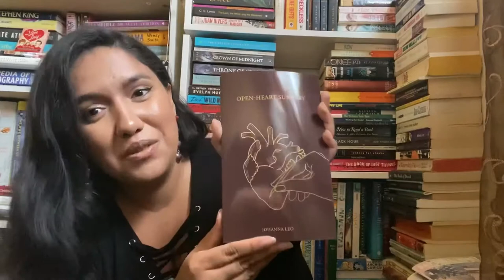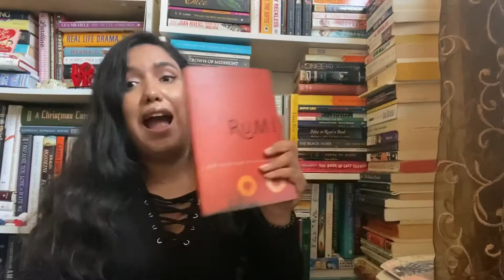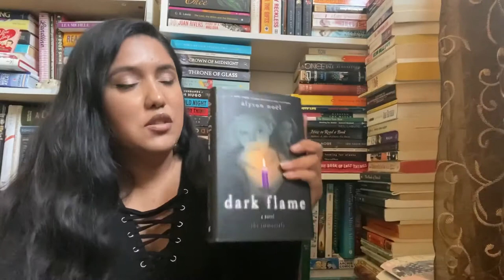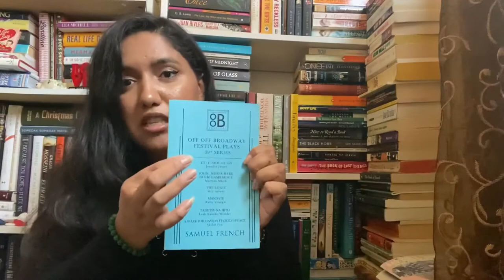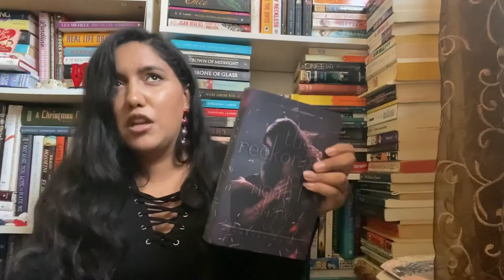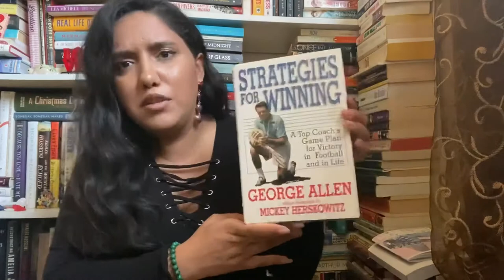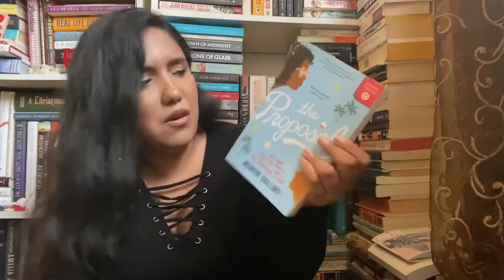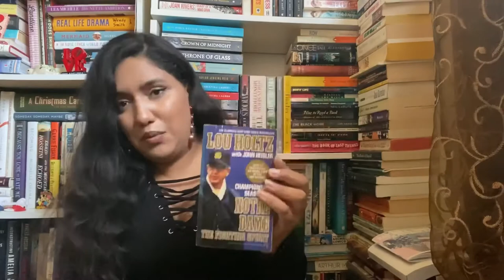Pandemic Book Haul — I dont need help, YOU need help!!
I maybe do need help, but hey, at least my addiction hasn't surpassed anything more beyond books!!

 @lucyixx - FOR ALL ART AND A LIL' DOSE OF ME

FOR ONLY ALL MY POETRY

ABOUT ME

I was born, raised and living in Los Angeles, CA. I’m an actress, writer, all around creator. My debut poetry book will be released in December 2020!

!BOOKS MENTIONED!

1. Full Package by Lauren Blakely
2. Open-Heart Surgery by Johanna Leo
3. Her Soul Beneath the Bone // Women's Poetry on Breast Cancer
4. Out of My Head and In Your Face by Mara McWilliams
5. Talking With... by Jane Martin
6. The Woolgatherer by William Mastrosimone
7. The Soul of Rumi by Rumi
8. Duino Elegies by Rainer Maria Rilke
9. Neruda and Vallejo: Selected Poems by Robert Bly
10. Selected Poems of Pablo Neruda by Pablo Neruda
11. Dark Flame by Alyson Noel
12. Lady Chatterly's Lover by D.H. Lawrence
13. Depression and Other Magic Tricks by Sabrina Benaim
14. Off-Off Broadway Festival Plays, 39th Series by Various
15.The Collected Plays of Neil Simon, Vol. 2 by Neil Simon
16. On Becoming A Leader by Warren Bennis
17. Freeze Tag by Jacquelyn Reingold
18. The Reckoning of Noah Shaw by Michelle Hodkin
19. Moby Dick by Herman Melville
20. Toil and Trouble: 15 Tales of Women and Witchcraft, Edited by Jessica Spotswood and Tess Sharpe
21. Strategies for Winning by George Allen
22. Change of Heart by Jodi Picoult
23. Night Star by Alyson Noel
24. Everything You Want Me To Be by Mindy Mejia
25. Everlasting by Alyson Noel
26. The Proposal by Jasmine Guillory
27. The Lying Game by Sara Shepard
28. Madame Sarah by Cornelia Otis Skinner
29. The Fighting Spirit by Lou Holtz

Hi! If you made it all the way down here leave a cloud emoji in the comments :)